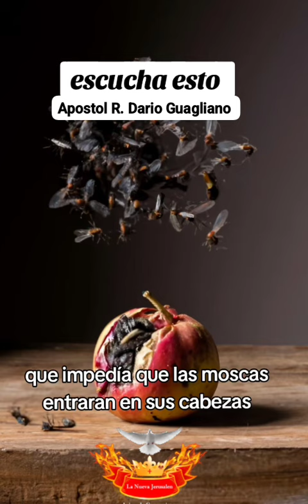Dios los bendiga y espero que les sea de bendición 🙏 y si es así suscribansen a mi canal de YouTube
Video de Apóstol Ruben Dario Guagliano